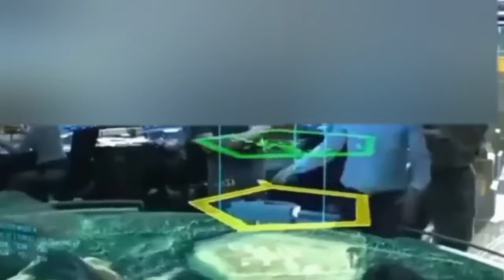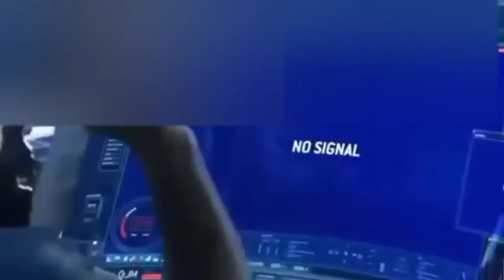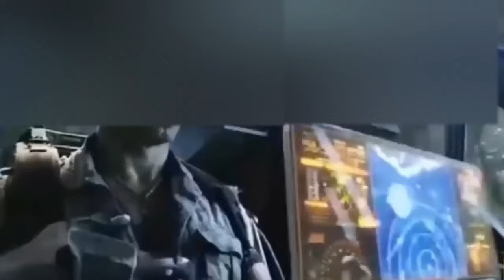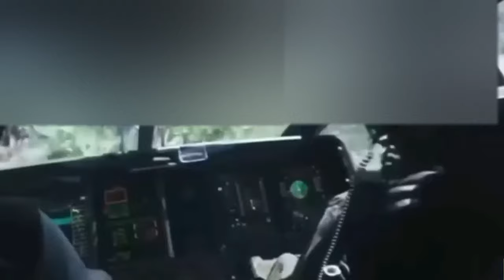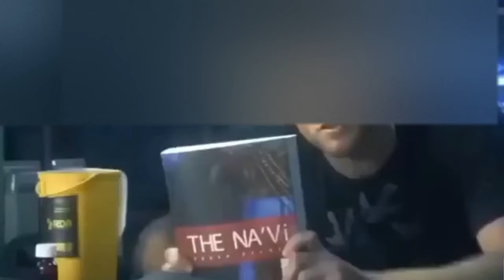Happy movie + avatar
You can learn about The Scent Connection membership package, and sign up.